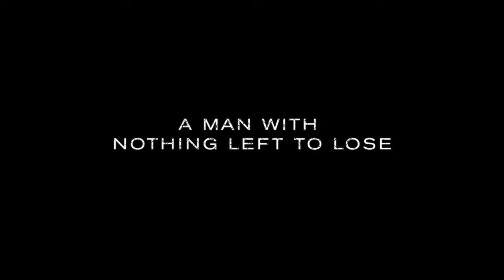A Prayer Before Dawn | Official Trailer HD | A24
From director Jean-Stéphane Sauvaire and starring Joe Cole, Vithaya Pansringarm, and Panya Yimmumphai. A PRAYER BEFORE DAWN – Coming Soon.

RELEASE DATE: May 19, 2017
DIRECTOR: Jean-Stephane Sauvaire
CAST: Joe Cole, Vithaya Pansringarm, and Panya Yimmumphai

ABOUT A24:
Official YouTube channel for A24, the studio behind Ex Machina, Amy, Room, The Witch, The Lobster, Moonlight, 20th Century Women & more.

Coming Soon: The Disaster Artist, Lady Bird, and Slice